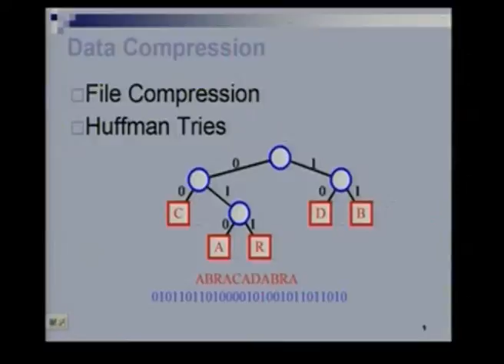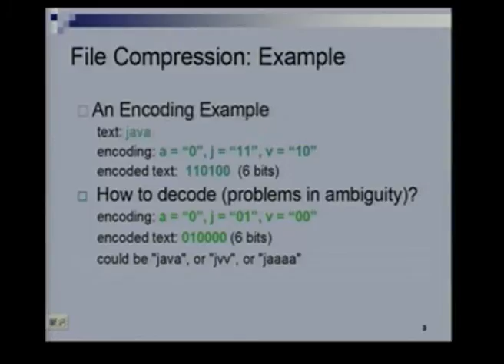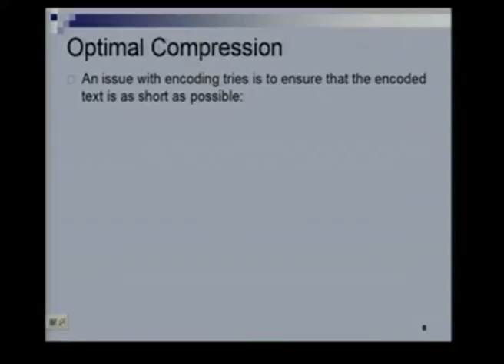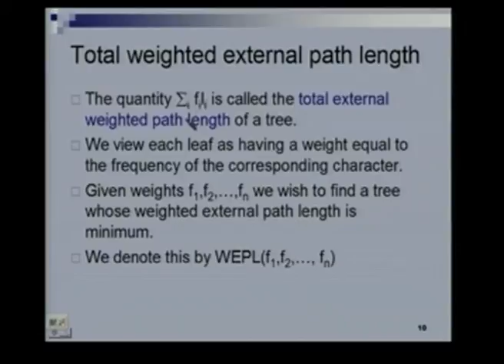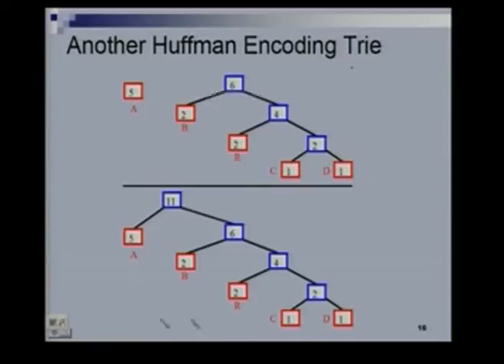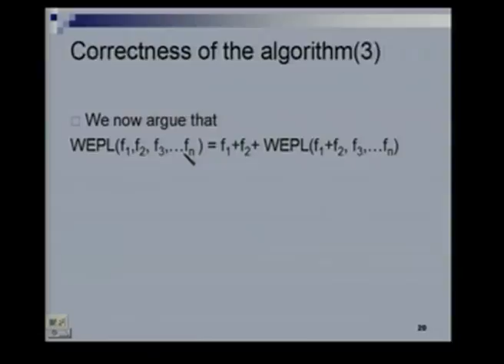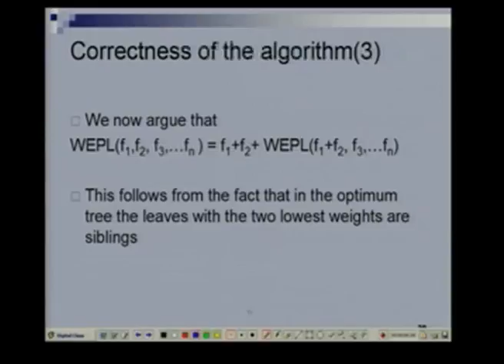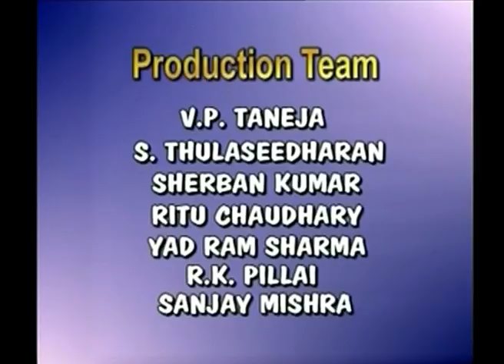Data Structures and Algorithms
Courses: Computer Science